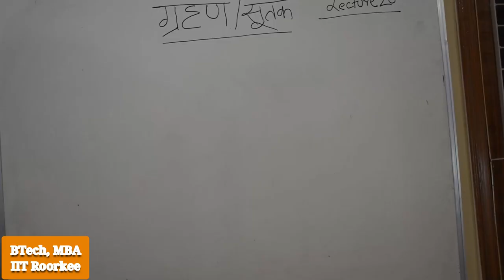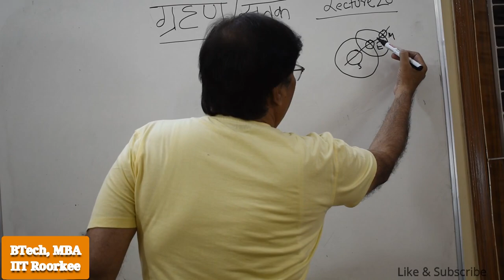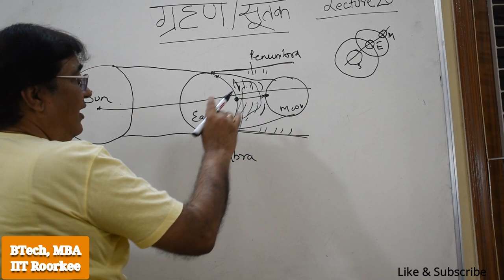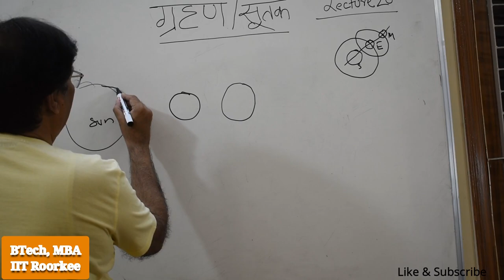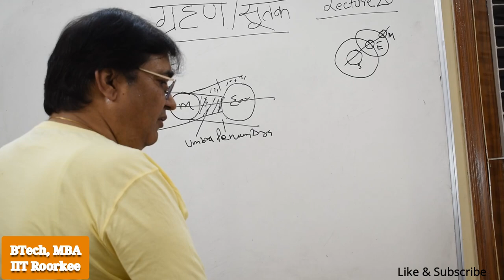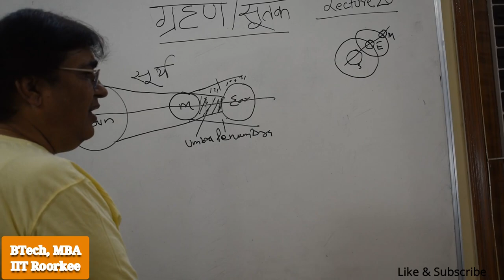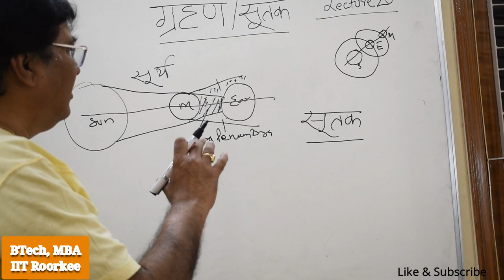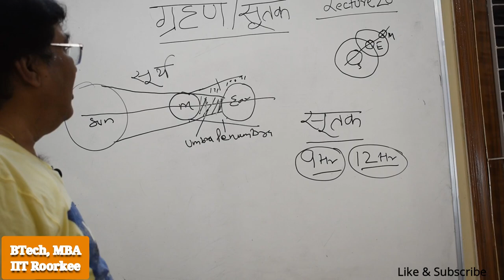Lecture 21- ग्रहण और सूतक के बारे में जानिऐ /Learn about Eclipse & Sutak